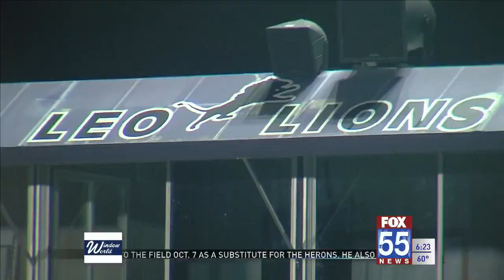Leo boys soccer set to face 2A No. 1 Marian at semi-state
After winning a Class 2A regional title last weekend, the Leo boys soccer team is gearing up for their first semi-state trip since 2019 this weekend.